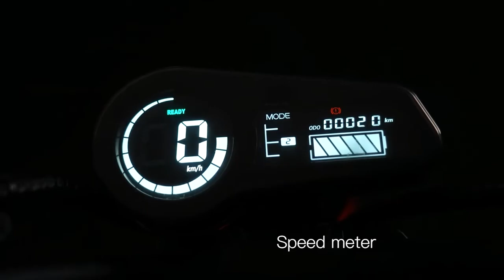Scuter Electric Citycoco - HL4.0 Pentru 2 persoane, 2000 W, 60 km/h, 60 V 45 AH, Autonomie 110 km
Acest produs este comercializat de Fashion Gadgets. Pentru mai multe detalii accesati